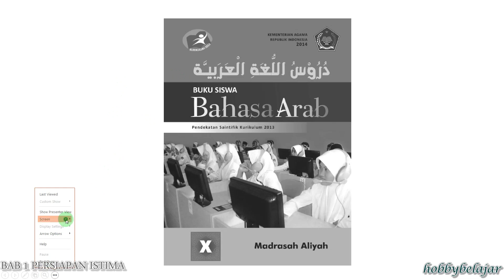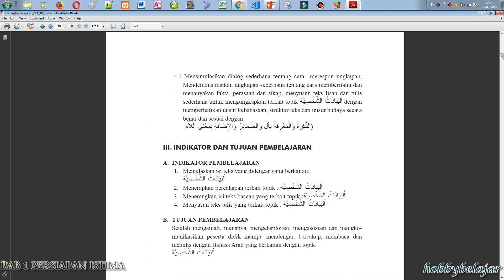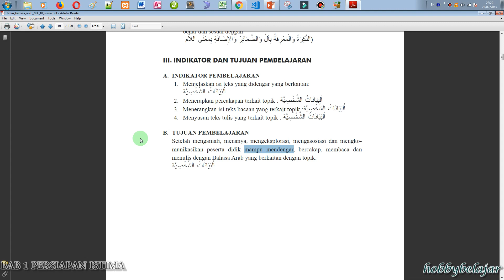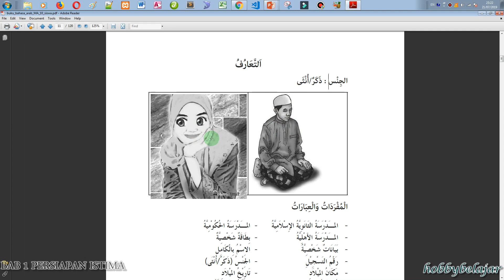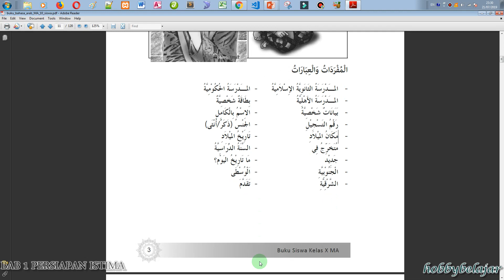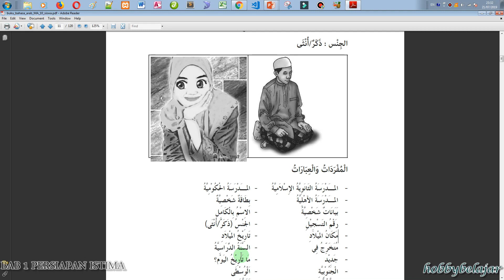BAB 1 PERSIAPAN ISTIMA @TAARUF PART 1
bismillah
video ini untuk siswa siswi baru MAN Batam kelas X jurusan  IPA/IPS/Agama2019
tugas
1. silahkan di saksikan dengan baik, , dan buatlah rangkuman materi nya..
    di tulis dalam buku latihan,
2. silahkan diskusikan dengan siswa yang lain dalam teks comentar
3. harus absensi dalam pembelajaran online ini, silahkan tulis kelas, nama , dan komentar materi yang di sampaikan
5. ulangan harian/formatif 10 soal secara  online ..silahkan menunggu link nya di bawah ini .ya..

terimakasih
yuartanto ds